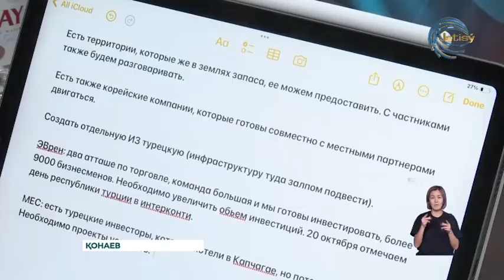Марат Сұлтанғазиев Түркия елшісімен кездесті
Алматы облысы мен Түркия арасындағы тауар айналымы жылдың 6 айында 10% -ға өсті. 119,5 млн. АҚШ долларына жетті. Бұл туралы өңір басшысы Марат Сұлтанғазиев пен Түркия Республикасының Алматыдағы Бас елшісінің кездесуі барысында мәлім болды.